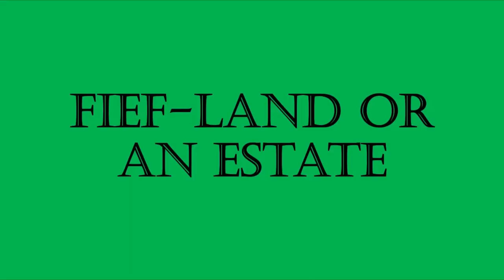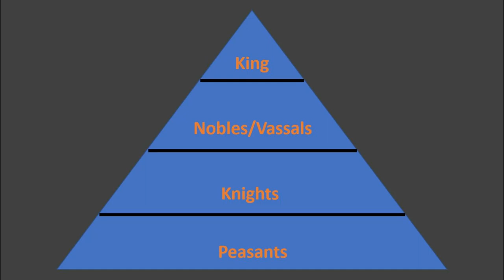European Feudalism (What is Feudalism?)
In this episode of MooreHistory, we will examine European Feudalism. European feudalism was the social system of the Middle Ages and this system of government influenced many of the events that occurred during the Middle Ages.

All images used are in the public domain unless referenced below.
References:
Cheyney, Edward P., trans. University of Pennsylvania Translations and Reprints. Vol. IV, no. 3, pp.3-4. In A Source Book of Medieval History, Edited by Frederic Austin Ogg. New York: American Book Company, 108, pp. 205-206.

www. ancient.eu
Gallopade, 7th grade World History and Geography
Pearson, my World History and Geography: The Middle Ages to the Exploration of the Americas by Karpiel, Krull, and Wiggins.